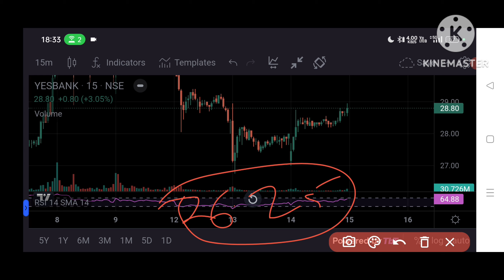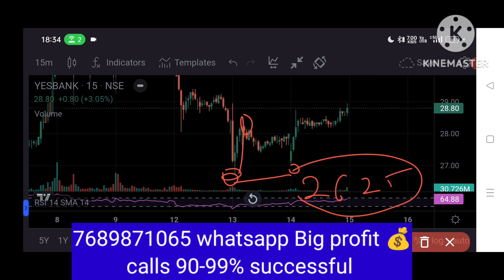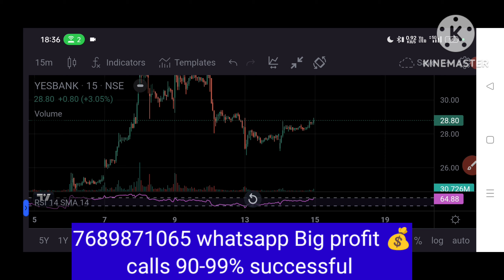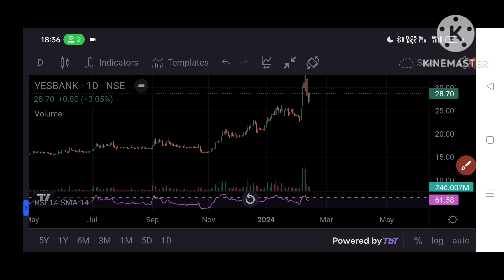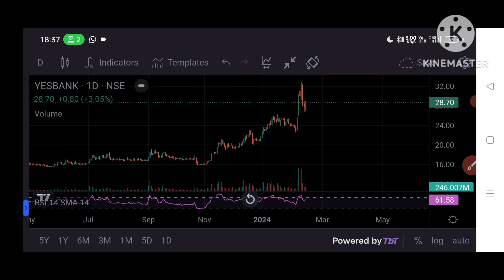Yes Bank prediction for tomorrow 💥 Yes Bank tomorrow Target 🎯 Yes Bank 🏦 latest news 💥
open account now upstox ss market news group free life time